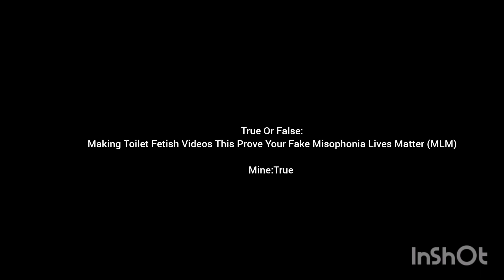True Or False